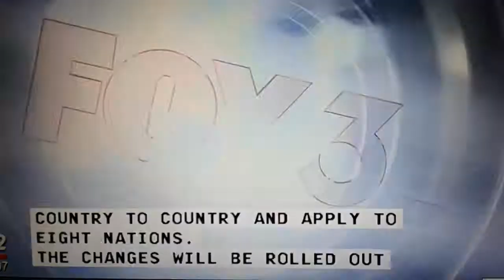New restrictions of Trump For 8 additional countries.